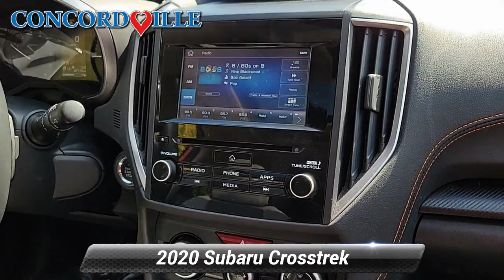Used 2020 Subaru Crosstrek Premium, Glen Mills, PA SP3014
Concordville Subaru

[RLVID:7717:3bb0eaa698a944ea:30dc78475f65ab8e:1]